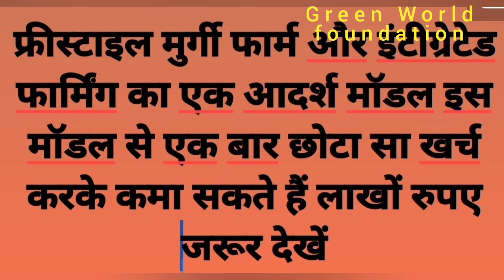फ्री स्टाइल देसी मुर्गी फार्म, समन्वित कृषि प्रणाली, इंटीग्रेटेड फार्मिंग मॉडल